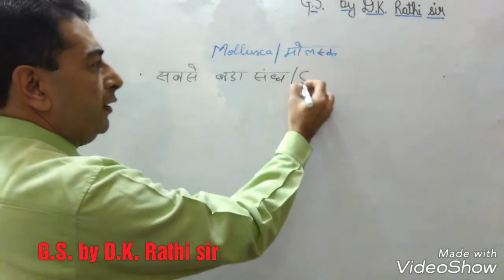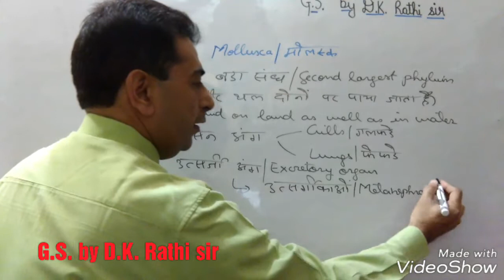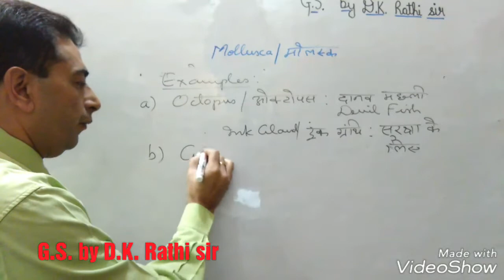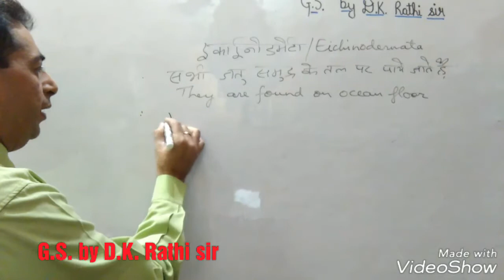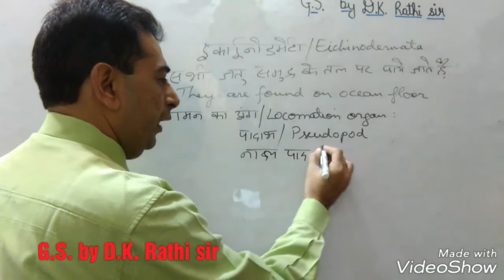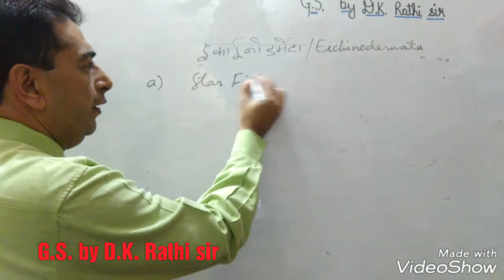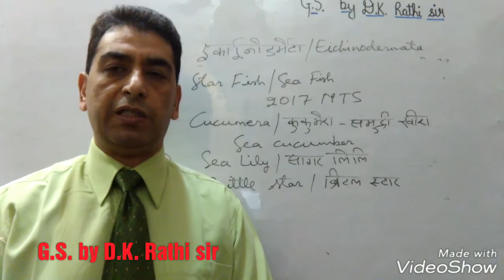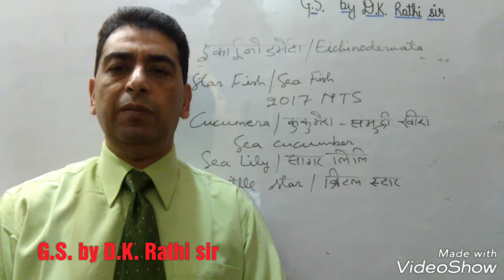Biology-phylum part (5) lecture by D.K. Rathi sir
Last part of Biology-phylum chapter.🔰